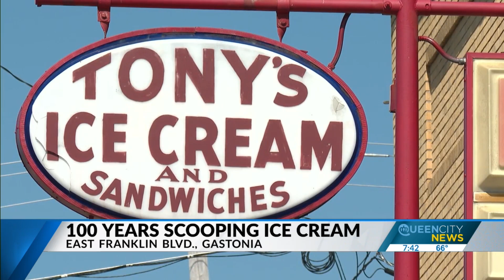Tony’s Ice Cream a Gastonia stable for over 100 years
Neighbors in Gastonia have been lining up for their favorite flavors at Tony’s Ice Cream Parlor since 1915.